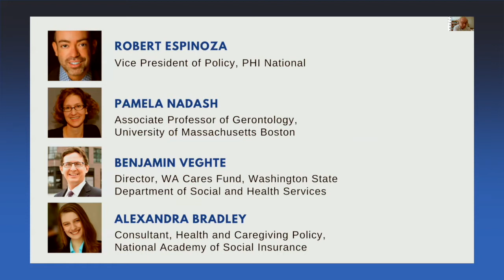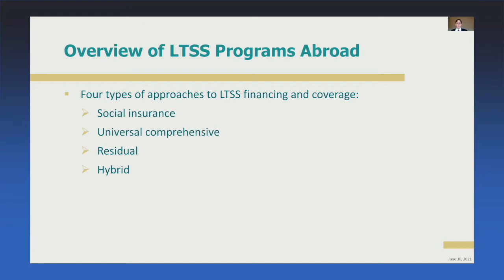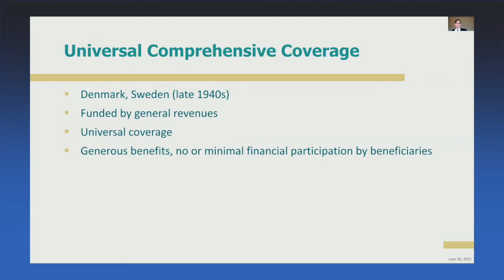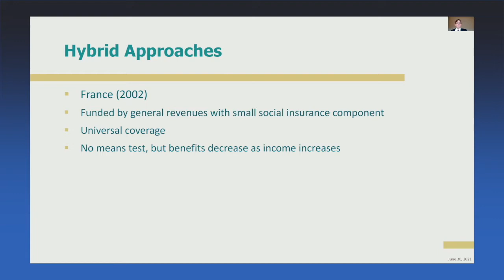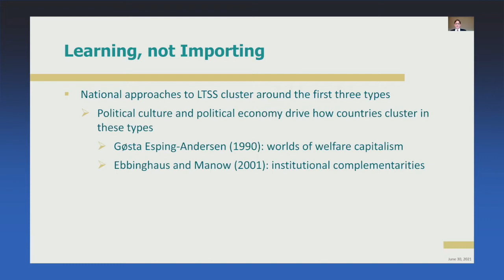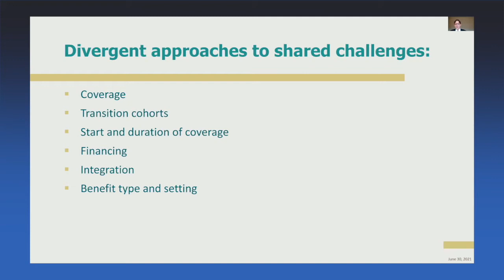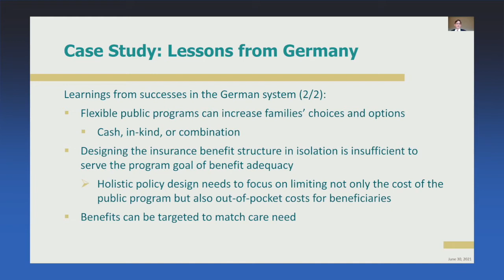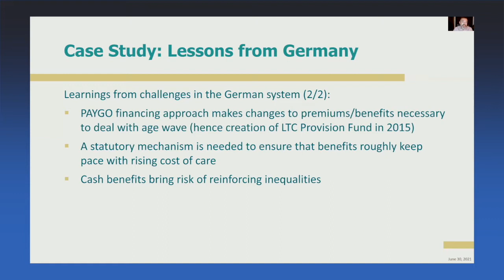Webinar: Designing Universal Long-Term Services and Supports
Hosted by the National Academy of Social Insurance, this webinar included an overview of the range of existing international approaches to the provision of universal LTSS and the key role of workforce policy in designing effective programs. Panelists discussed the implications for policy reform happening at the state level in the U.S.

Panelists:
Benjamin Veghte, Director, WA Cares Fund, Washington State Department of Social and Health Services
Robert Espinoza, Vice President of Policy, PHI National
Pamela Nadash, Associate Professor of Gerontology, University of Massachusetts Boston
Alexandra Bradley, Consultant, Health and Caregiving Policy, National Academy of Social Insurance